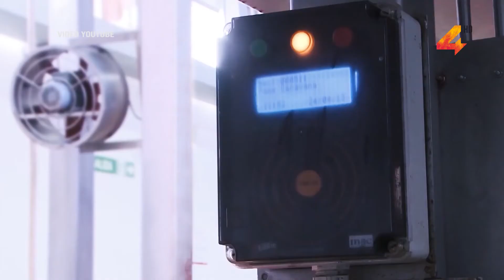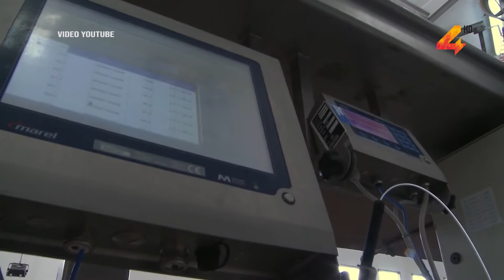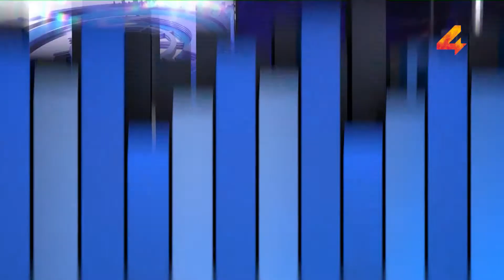Micro Agro- Juan José Diaz 05/03/2021